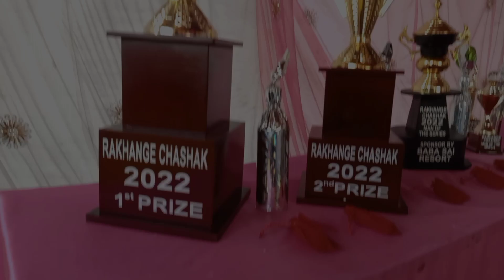रखांगे चषक 2022